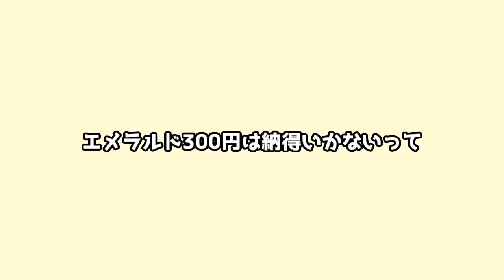【マイクラ】1週間でお金持ちになれる？【ゆっくり実況】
マイクラの世界にお金が登場！1週間で誰よりもお金持ちになれ！！

～同じく1週間お金を稼ぎまくった人～

～おすすめマイクラ動画はこちら！～

～せぶーんの動画シリーズ～